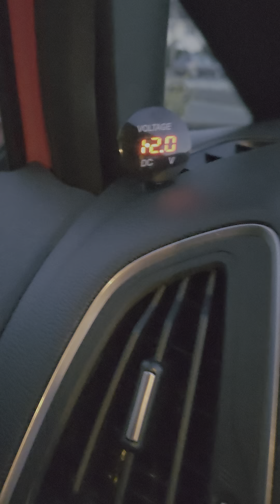TikTok Lights and Battery Volt Meter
So I decided to buy these lights off Tiktok, and the battery voltage meter. And they really are easy to wire up. You must wire them both to the same piggy back fuse, then plug the piggy back fuse into the ignition fuse socket. and then earth it to the car battery earthingpoint, and you're good to go. 🙂👍🏻